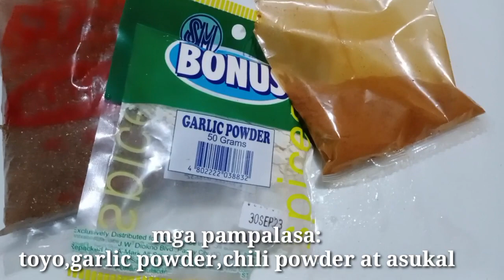Pritong buong manok by Papa Ver Channel